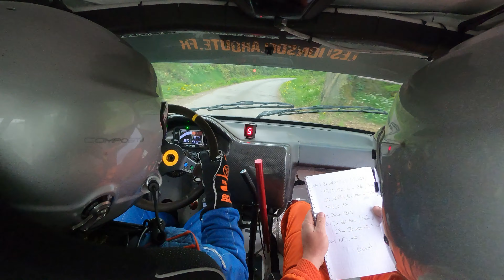Rallye des Gueules Noires 2022 - ES 2 - Benoît LOBREAU / Damien GARRET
106 XSi F212 - Caméra embarquée : ES 2